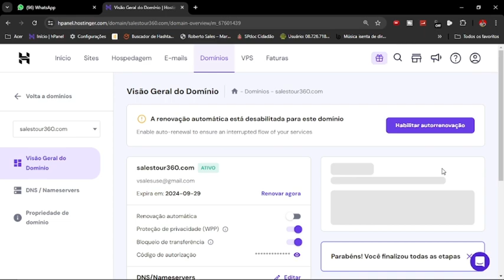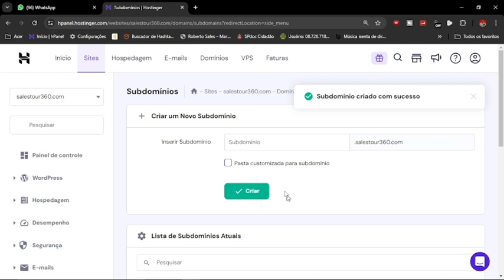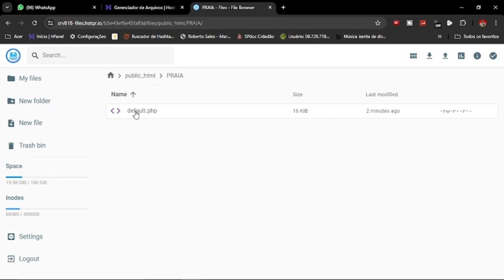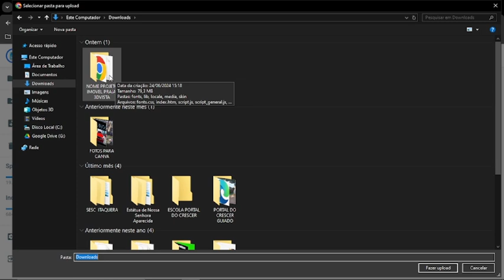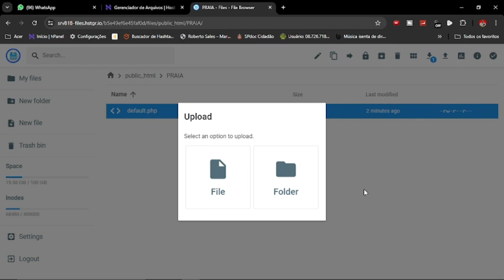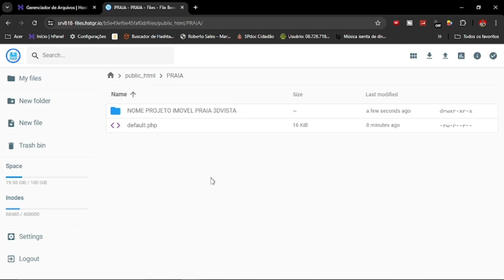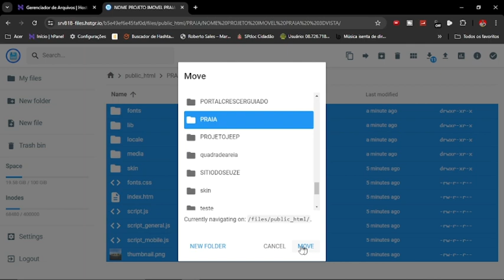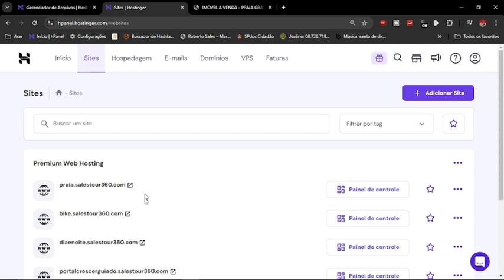COMO HOSPEDAR UM TOUR VIRTUAL EM SITE PRÓPRIO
Crie um tour virtual 360º impressionante e mostre seu negócio para o mundo!
Cansado de plataformas de tour virtual limitadas e preços exorbitantes?

Quer total controle sobre seu tour virtual e impressionar seus clientes?

Então você precisa hospedar seu tour virtual em seu próprio site!

Com a hospedagem Hostinger, você tem a liberdade e o poder de criar um tour virtual 360º personalizado que se encaixa perfeitamente no seu site e na sua marca.

Mas como fazer isso?

Não se preocupe, vamos te guiar passo a passo!

1. Crie seu tour virtual 360º:

Use sua câmera 360º ou contrate um profissional: Capture fotos incríveis de seu negócio em ângulos de 360 graus.
Utilize softwares de criação de tours virtuais: Existem diversas opções no mercado, como Pano2VR, VTour Builder e Matterport.
Adicione elementos interativos: Inclua pontos de informação, hotspots, vídeos e outros recursos para tornar seu tour ainda mais envolvente.

2. Hospede seu tour virtual em seu site Hostinger:

Crie um site próprio com a Hostinger: Aproveite nossos planos de hospedagem acessíveis e fáceis de usar.
Faça upload do seu tour virtual: Hospede seus arquivos de tour virtual em seu servidor Hostinger com segurança e confiabilidade.
Integre o tour virtual ao seu site: Siga as instruções passo a passo em nosso tutorial para integrar seu tour virtual ao seu site.

3. Divulgue seu tour virtual 360º:

Incorpore em seu site e materiais de marketing: Utilize o tour virtual como uma ferramenta poderosa para atrair e converter leads.

Envie e-mails para seus clientes: Promova seu tour virtual e incentive seus clientes a explorarem seu negócio de forma imersiva.
Com a Hostinger, você tem:

Total controle sobre seu tour virtual: Personalize seu tour da maneira que desejar, sem restrições de plataformas alugadas.
Hospedagem confiável e segura: Mantenha seus arquivos de tour virtual seguros e protegidos com nossos servidores de última geração.
Suporte ao cliente 24/7: Nossa equipe de especialistas está sempre pronta para te ajudar com qualquer dúvida ou problema.
Dê o próximo passo para o sucesso do seu negócio!

Crie um tour virtual 360º impressionante com a Hostinger e mostre o seu negócio para o mundo!

Hospedagem Hostinger: Seja empreendedor, não refém!